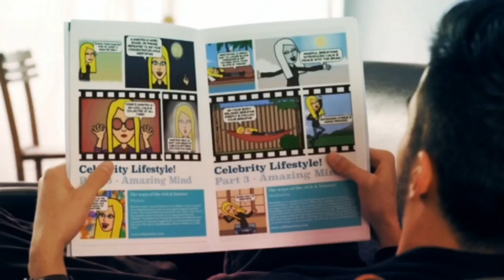Step 43 breakthrough mantras with the making of by selina stone.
Step 43 breakthrough mantras with the making of by selina stone.  All you need to know to be your own life coach and brand guru.

Goldie Hawn said that before she became a movie star she suffered an identity crisis. She said she wanted to "get married, live in her hometown and open a dancing school." But once she got her mantra, the rest was history.